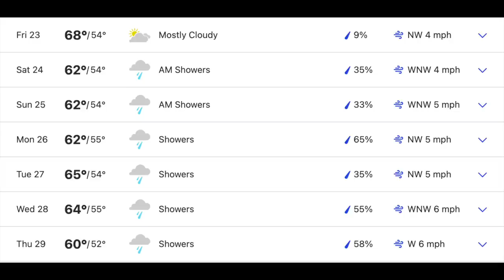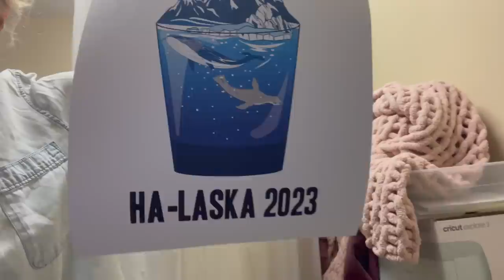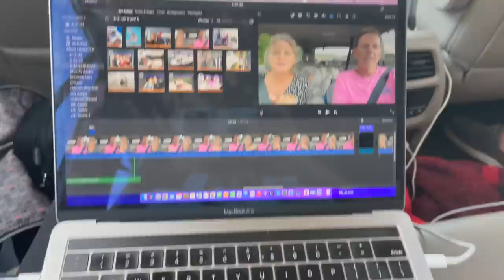Stuck in an Airport for Hours: Our Desperate Fight to Reach Our Cruise!